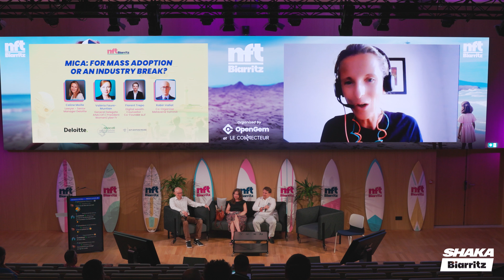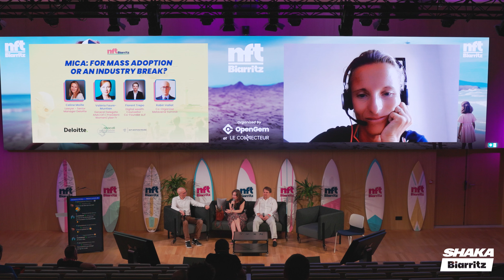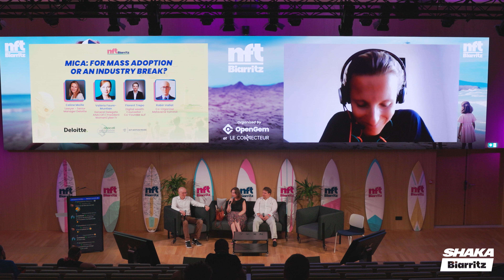MiCA- For Mass Adoption or an Industry Break - NFT Biarritz 2023 (SHAKA Event)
Panel speakers :

- Celine Moille, Lawyer - Senior Manager Deloitte
- Valéria Faure-Muntian, General Delegate ANACOFI | President Women4Cyber Fr
- Florent Trepo, Digital wealth counsellor - Co-fondateur AJF
- Ethan Pierse, Director, The CryptoAssets Institute

This is from NFT Biarritz 2023 event in France 🏄‍♀️.

SHAKA Events